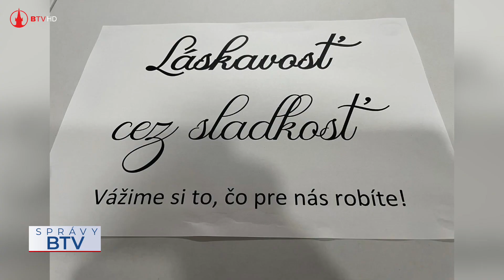23 báboviek pre zdravotníkov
Sladká výzva Láskavosť cez sladkosť spája ľudí aj v našom meste a v utorok, 25. januára potešila zdravotníkov v bardejovskej nemocnici. Do celoslovenskej bábovkovej výzvy sa tentoraz zapojili zamestnanci aj študenti z Gymnázia Leonarda Stöckela. Dvadsaťtri sladkých báboviek poputovalo na sedem oddelení a v poobedňajších hodinách prinesú aj koláčiky.